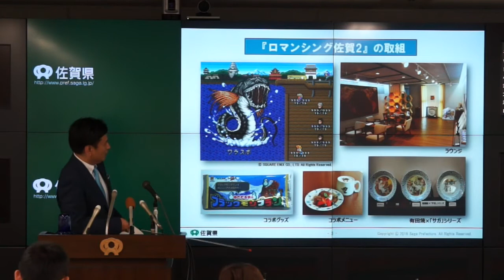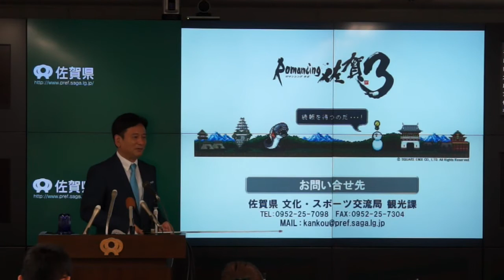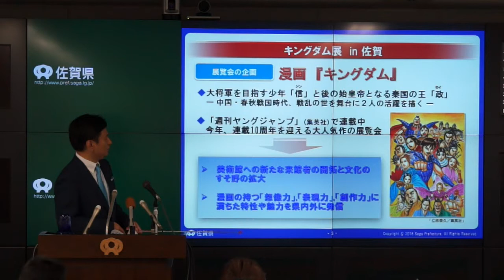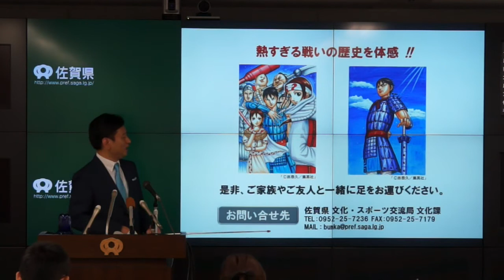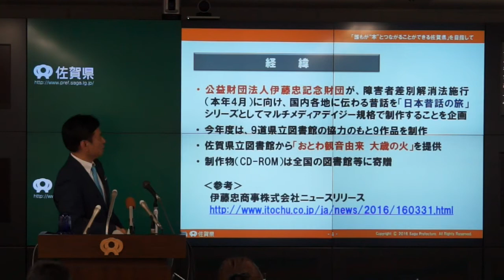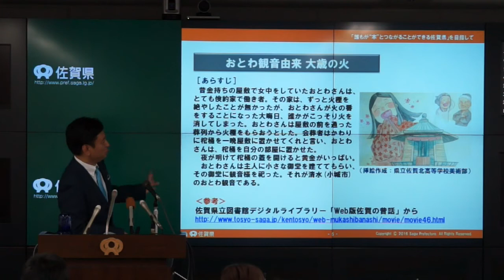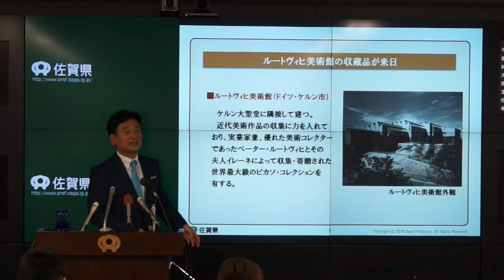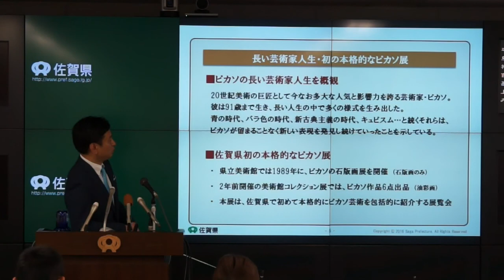定例記者会見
平成28年5月19日(木曜日)に定例記者会見を開き、次の項目について発表しまし­­­た。
・ロマンシング佐賀３を開催します
・キングダム展in佐賀を開催します
・佐賀県立図書館でマルチメディアデイジー図書の貸出しを始めます
・ピカソ展ルートヴィヒ・コレクションを開催します